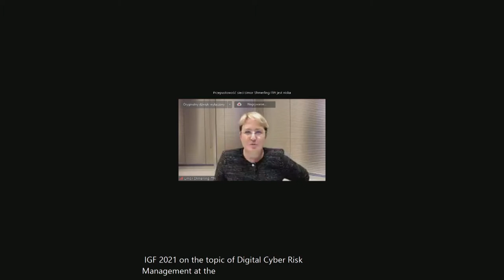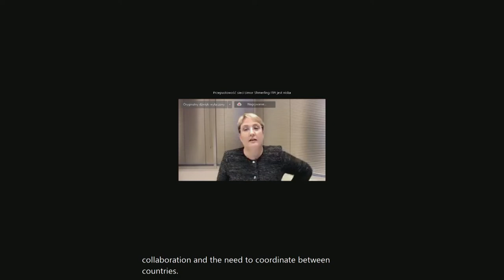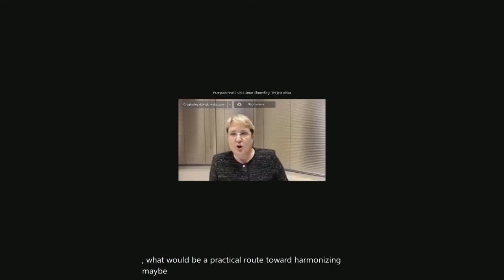IGF 2021 - Day 2 - Ballroom A - [OF] Digital Cyber risk Management at The Age of Covid-19